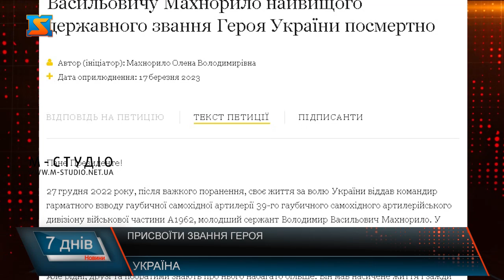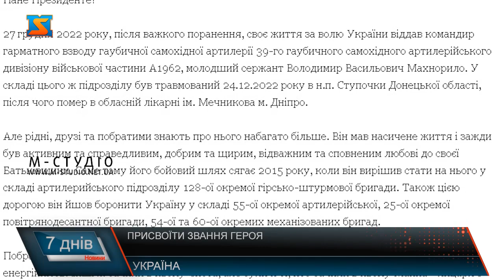Присвоїти звання Героя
Володимир Махнорило – захисник України. Народився у селищі Кам‘яне Запорізької області. Навчався на механіка-тракториста у Вільнянському професійному ліцеї. Навчання не закінчив, бо з 16 років пішов працювати, щоб допомагати родині. У вільний час любив грати на гітарі. Ще у 2015 році Володимир пішов на військову службу. У своєму рішенні чоловік був непохитний. Не дослухався ні до кого. Сказав, не може бути осторонь, коли у його країні біда. З 2015 року хлопець брав участь у російсько-українській війні. Воював в АТО/ООС у складі 128-ї гірсько-штурмової, 55-ї артилерійської, 25-ї повітрянодесантної та 54-ї механізованої бригад.  Зі слів побратимів, чоловік був прекрасним військовим, постійно вдосконалював свої знання та навички. І навіть ризикуючи життям рятував побратимів. Під час повномасштабного вторгнення Володимир служив на посаді командира гарматного взводу гаубичної самохідної артилерії 60-ї окремої механізованої бригади ЗСУ. У 2022-му боєць був нагороджений медаллю «За військову службу Україні». 24 грудня 2022 року пішов у бій з ворогом, одягнувши вишивану сорочку. Та, на жаль, вона не вберегла хлопця від поранень, які, як потім виявилося, стали для нього смертельними. Поховали захисника у рідному селищі. У Володимира залишилися батьки, чотири сестри, шість племінників, рідні, близькі та друзі. Як згадку про брата пані Катерина зберігає невелику іграшку-талісман. Та найголовніше, дівчина мріє, щоб її брату присвоїли звання Героя України за його подвиги та службу. З цією метою створили петицію на сайті президента. Зарахування голосу користувача, який здійснив вхід на веб-сайт (авторизувався на веб-сайті), відбудеться одразу ж. Часу залишилось обмаль. Це найменше, що ми можемо зробити для кожного захисника нашої держави, який ціною власного життя виборював кожну мить нашої свободи та кожен клаптик нашої землі.